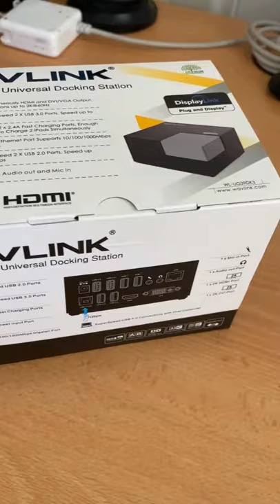Unboxing Universal Docking Station. Dewapost Garage.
We've researched this for a while - a docking station shape like a mini box. Finally, we found it, unboxed and setup. We used it on our desktop PC.

Love this gadget? Love to use this at home, home office or work with easy and not use so much space?

Check out this amazing gadget -

WavLink USB 3.0 Universal Docking Station -
Simultaneously HDMI and DVI/VGA Output Resolution up to 2K@60Hz. SuperSpeed 2 X USB 3.0 Ports. Speed up to 5Gbps. Built-in 2 x 2.4A Fast Charging Ports. Enough Power to Charge 2 iPads simultaneously. Any many more!